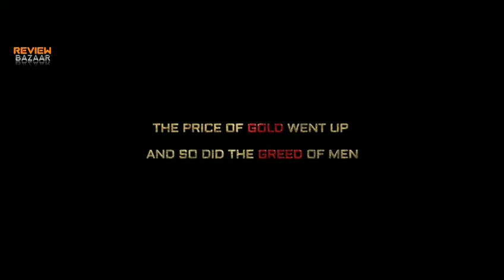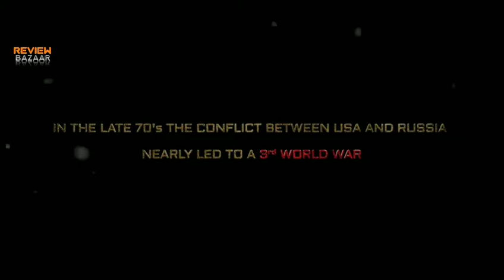KGF trailer, Yash, Sanjay Dutt, Srinidhi, Prasanth Neel, KGF chapter 2 Trailer, KGF chapter Movie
KGF 2 Trailer, KGF Chapter 2 Trailer, KGF Chapter 2, Yash, Sanjay Dutt, KGF 2 Official Trailer, KGF 2 Official Teaser, KGF 2 Teaser,

KGF: Trailer Hindi | KGF: Chapter 2 Trailer | Yash | Srinidhi | Sanjay Dutt | Release Date | 2019

KGF chapter 2 story predictions | Full story revealed | KGF ending explained